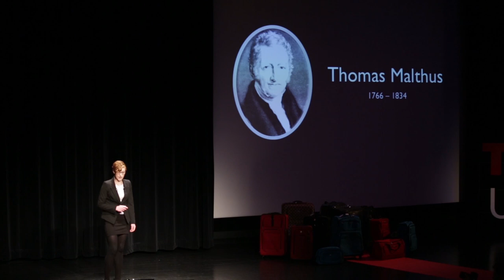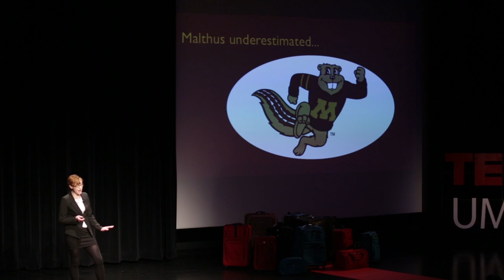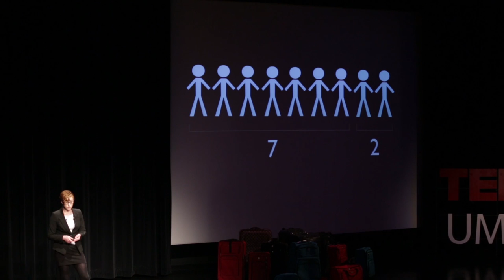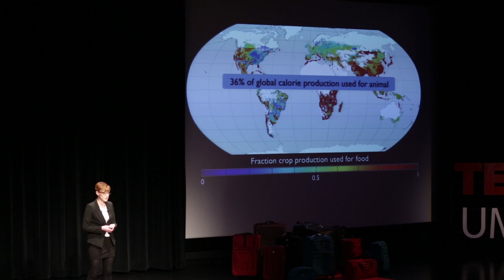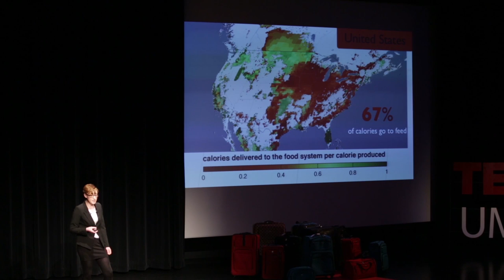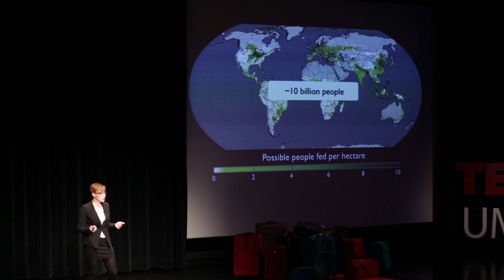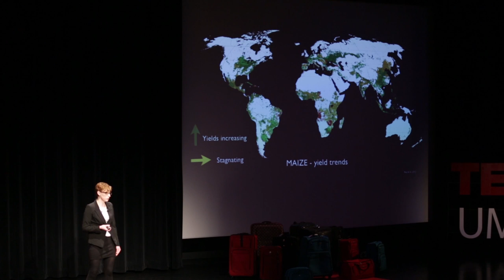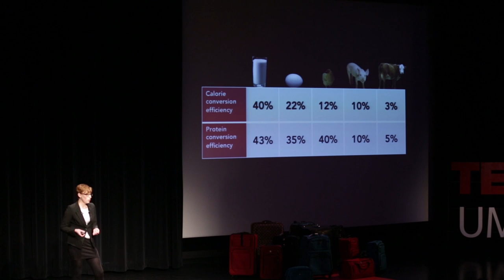Meat'ing future food demands: Emily Cassidy at TEDxUMN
Emily Cassidy has a Bachelor of Science in Environmental Science and is currently finishing up a Master's in Natural Resources Management at the Institute on the Environment with Jonathan Foley. She is co-author on a 2011 Nature publication titled "Solutions for a Cultivated Planet". Her research has focused on the global environmental impact of dietary preferences. Specifically she quantifies the land, water, and climate impacts of the food we eat everyday. She tries to convince everyone she meets that the food you eat, rather than the car you drive, has a greater impact on the environment.